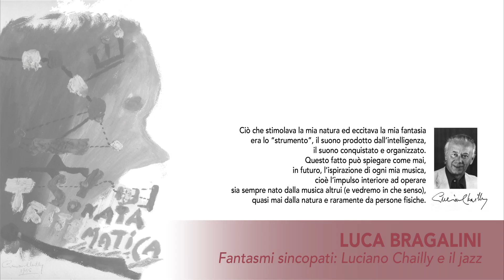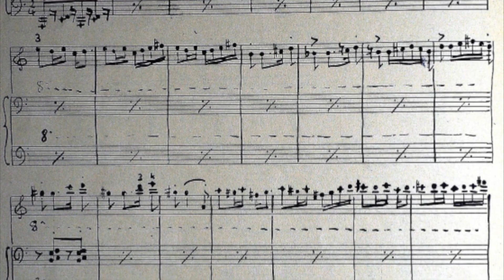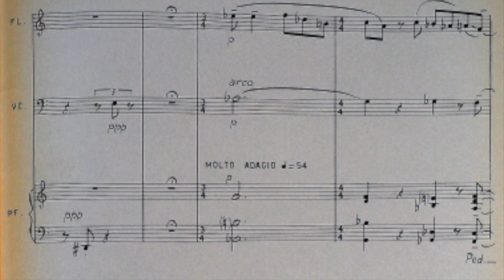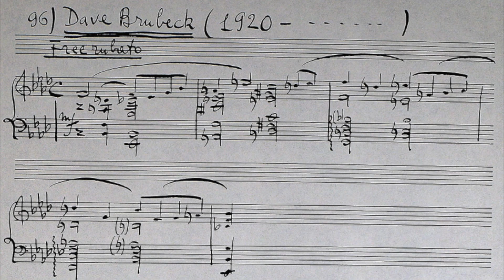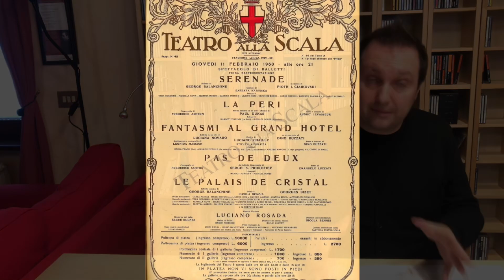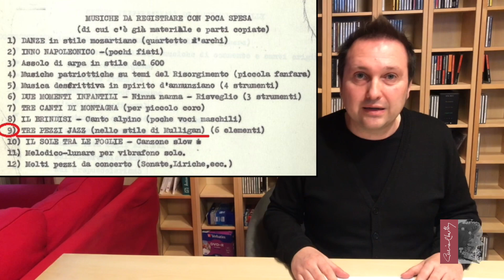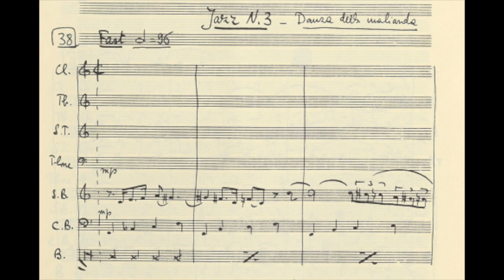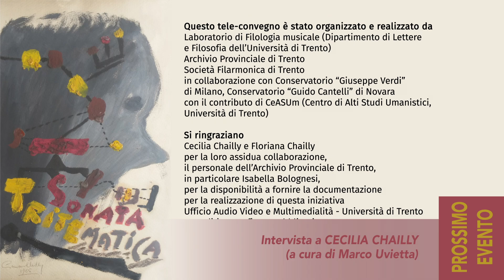LUCA BRAGALINI, Fantasmi sincopati: Luciano Chailly e il jazz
«…il suono conquistato e organizzato»:
Luciano Chailly nel centenario della nascita